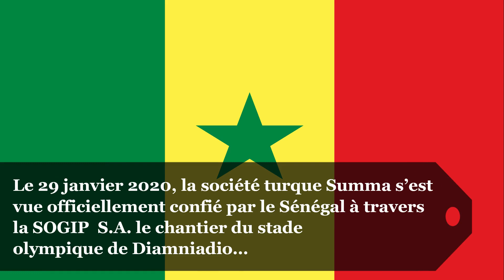Sénégal : la société turque Summa construira le stade olympique de Diamniadio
Le 29 janvier 2020, la société turque Summa s’est vue officiellement confié par le Sénégal à travers la  SOGIP  S.A. le chantier du stade olympique de Diamniadio…
Pour lequel la Présidence du Sénégal avait annoncé, le 20 janvier 2020, avoir obtenu un accord de financement de la Standard Chartered Bank
Les travaux, qui représentent un investissement de 238 millions d’euros, devraient commencer le 20 février 2020 et durer dix-sept mois.
Le stade, d’une capacité de 50 000 places, doit accueillir les Jeux olympiques de la Jeunesse de 2022
Pour rappel, la société turque Summa est le constructeur du Dakar Arena, de l’hôtel Radisson de Diamniadio et du centre des expositions de Dakar